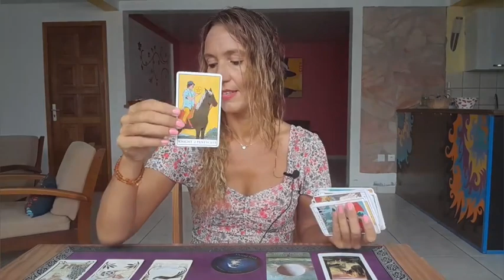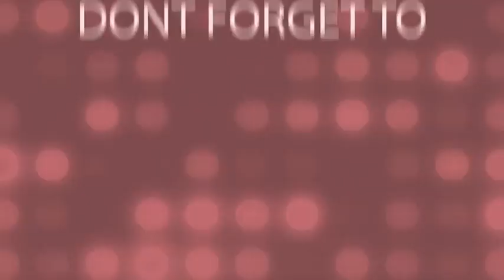Pisces ♓️ You are their Forever Partner 🩵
Weekly Reading May 29th June 4th 🎉

My adress🎇
MoonLight Tarot (Audrey Forton)
Quartier Lowinsky
Maison Louis Joseph
97211 RIVIERE PILOTE
Martinique

⭐     Sun   Taurus      ⭐
⭐     Moon  Scorpio  ⭐
⭐     Rising   Taurus  ⭐
⭐     Venus   Taurus  ⭐

All you have to do is:
3. Leave a comment 🌟Love and Light 🌟in a video for the current month.
🍀Good luck!

🌷Schedule🌷

✨Weekly Reading✨
Monday Air signs : Gemini, Libra, Aquarius
Tuesday Water signs : Pisces, Cancer, Scorpio
Wednesday Earth signs : Taurus, Virgo, Capricorn
Tuesday Fire signs : Aries, Leo, Sagittarius

✨Monthly Reading✨
Friday : Aries, Taurus, Gemini, Cancer
Saturday : Leo, Virgo, Libra, Scorpio
Sunday : Sagittarius, Capricorn, Aquarius, Pisces

1 question 15$(private video 10 minutes)